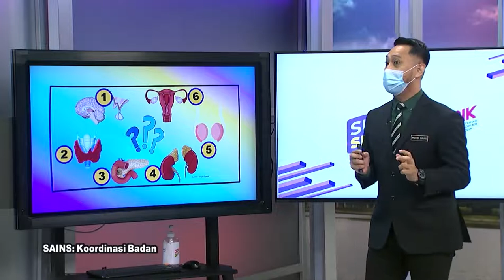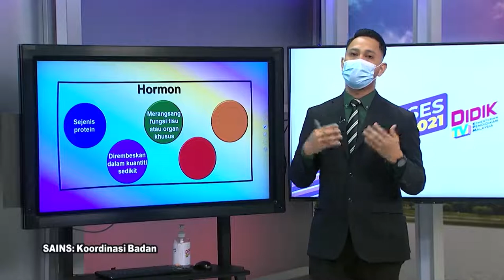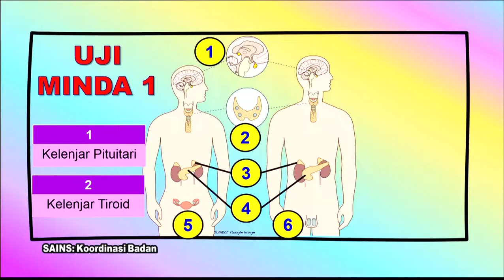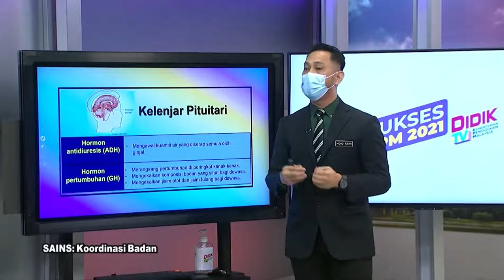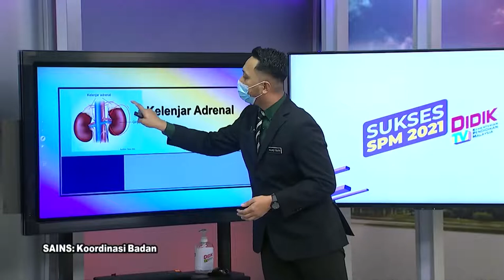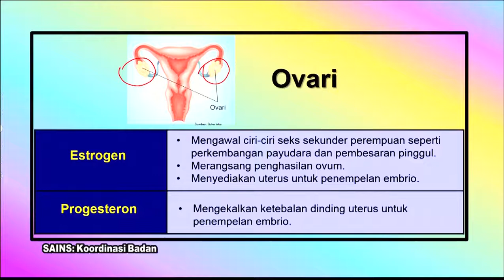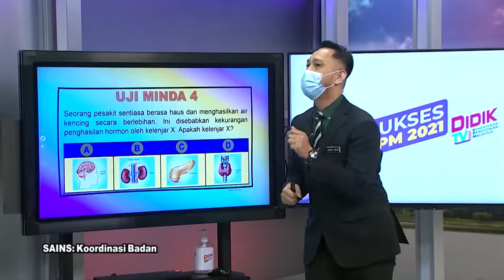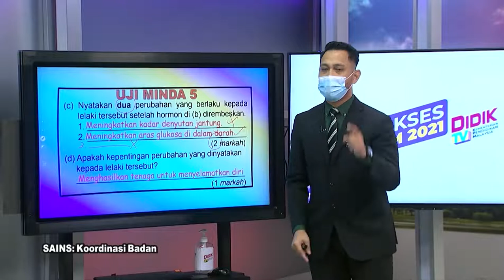DidikTV Eps 340 RTS SPM 2021 Sains Koordinasi Badan